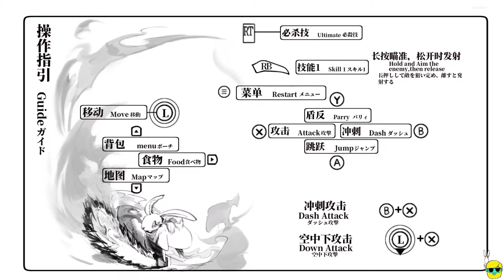The Weird Dream | Let's Play for the First Time in 2024 | Episode 1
The Weird Dream is an action platformer, reminding me a bit of Hollow Knight, but with ultra bright and wild visuals.

Let's Play The Weird Dream!

Please use this link to play the Murder on Space Station 52 demo on Steam and wishlist the game if you are interested! Using this link with a Drope account directly supports the channel and allows you to win prizes!